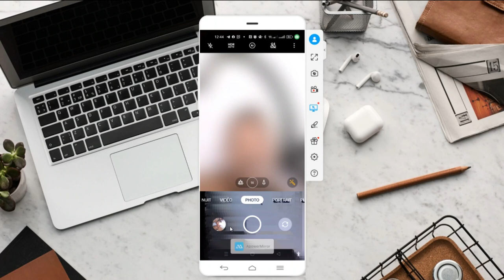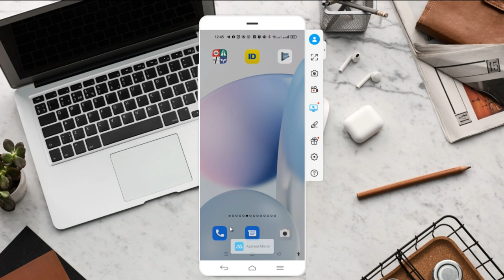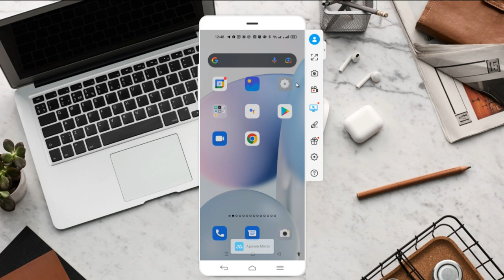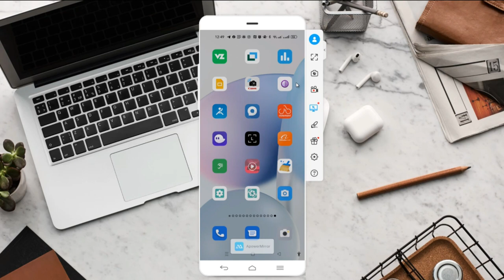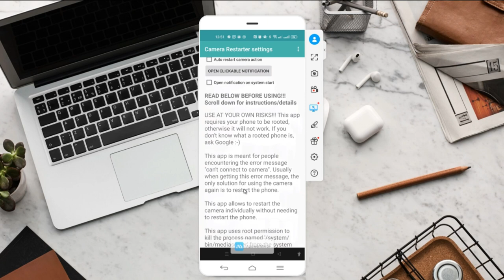La camera de votre téléphone ne fonctionne plus ? voici comment résoudre le problème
salut à tous aujourd'hui nous allons voir comment résoudre les problèmes de camera qui ne fonctionne plus correctement. Nous allons ainsi voir qu'il est possible de corriger certaines erreurs liés à votre camera si celle ci ne fonctionne plus correctement.Bon visionnage et n'oubliez pas de vous abonner à la chaine pour ne rien rater des prochaines vidéos.